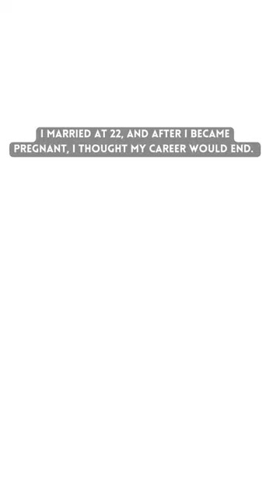CEO of the Hemas Holdings PLC. -KASTURI CHELLARAJA